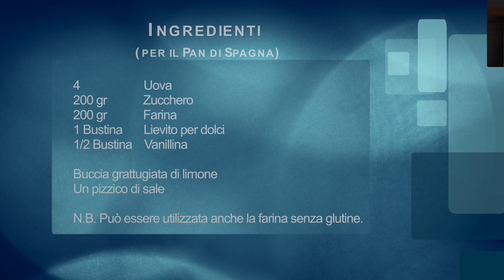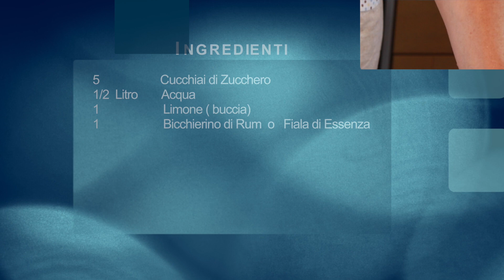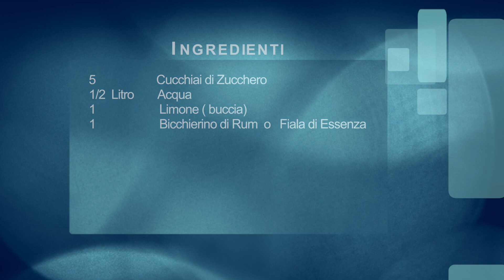TORTA ALLA CREMA DI PISTACCHIO - La Cucina di Soleil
TORTA ALLA CREMA DI PISTACCHIO - Facile da preparare
Pistachio Cream Cake - Easy to prepare

Attiva per cortesia la notifica qui sopra ↑ cliccando sulla campanella 🔔 e se il video ti è piaciuto non dimenticare di CONDIVIDERLO.

INGREDIENTI

( per il Pan di Spagna)
4                     Uova
200 gr            Zucchero
200 gr            Farina
1Bustina        Lievito per dolci
1/2 Bustina   Vanillina
Buccia grattugiata di Limone
N.B. Può essere utilizzata anche la farina senza glutine.

5                     Cucchiai di Zucchero
1/2 Lt             Acqua
1 Limone       Buccia
1 Bicchierino di Rum o una Fiala di Essenza